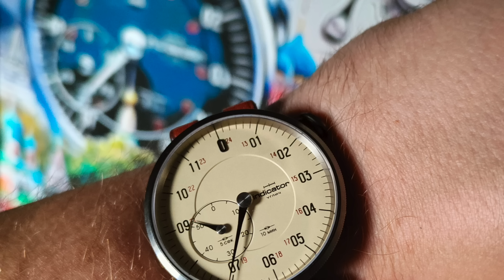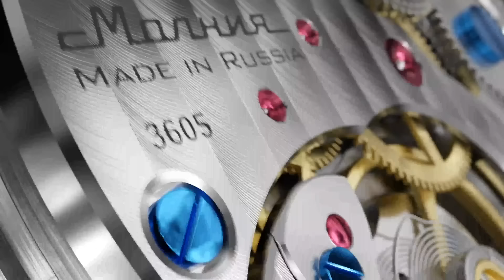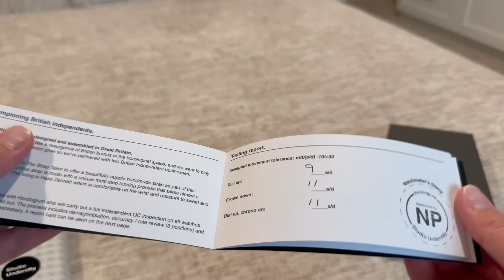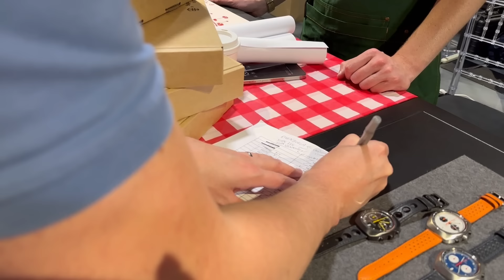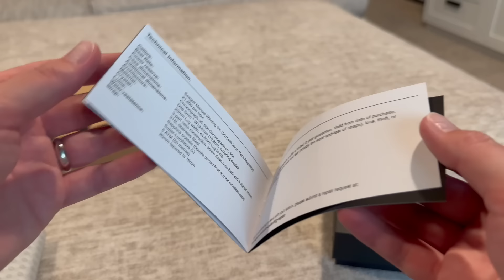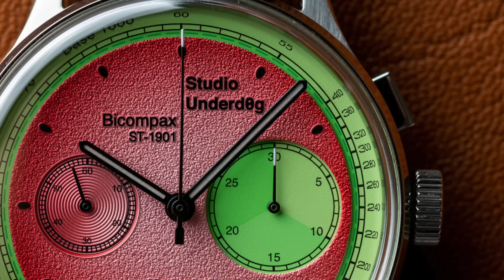Часы микробренды. Studio Underdog и другие. ВРЕМЕНАМИ. Выпуск 5.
Шоу-подкаст про часы "Временами". Выпуск 5. Обзор часов микробрендов и выставка часов в США.
Гость выпуска - Павел и США, часовой энтузиаст.

В этом выпуске:
00:00 - Вступление. Говорим о микробрендах.
04:19 - Новости про часы.
07:50 - Новости российские часы.
13:56 - Опрос людей на улице.
18:04 - Новые часы Восток Трифонов
22:58 - Гость выпуска Павел. Обсуждаем микробренды и смотрим на часы Studio Underdog, Brew, Christopher Ward, Fortis, Accutron, Oris, Farer.
01:08:18 - Вспоминаем как мы начинали часовое дело.

Новое шоу про часы - «ВРЕМЕНАМИ». Виктор - канал Про Часы, Юрий - канал Камни Советов и Гаррис - команда GMTeam. Каждый делает свой контент, но временами мы собираемся.
Мы собрались вместе, чтоб обсудить часы. Смотрим, тестируем, делимся мыслями и опытом эксплуатации разных часов. Отвечаем на вопросы, приглашаем гостей и друзей и просто приятно проводим время.

Давайте общаться в комментариях, и обсуждать темы следующего выпуска.